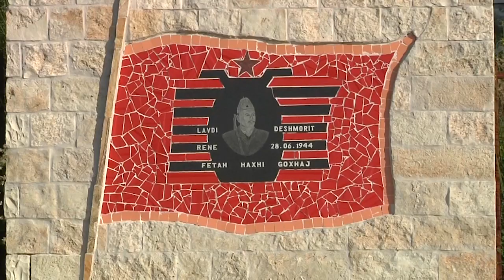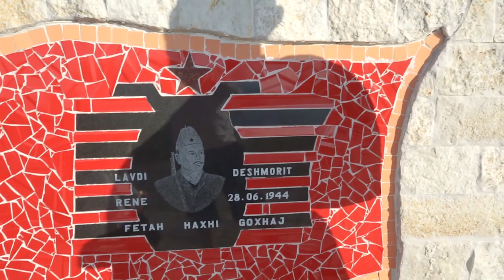QERSHORI `44.Kalenja (me dron),Guri Rrokaj. Gr.polifonik Gjergj Arianiti, Mallakaster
Ideja dhe realizimi i videoklipit ArtGeo Studio. Realizmimi i videoklipit ne Kalenje Ballsh. Filmimet me dron mbi lapidarin dhe fshatin Kalenje e siperme.Per realizmin e videoklipeve profesionale me cilesi Full HD, 4K kontaktoni. Cmime konkuruese. Marketing ne media e webe per kengetaret.
Marres Guri Rrokaj. Grupi polifonik Gjergj Arianiti, Mallakaster.